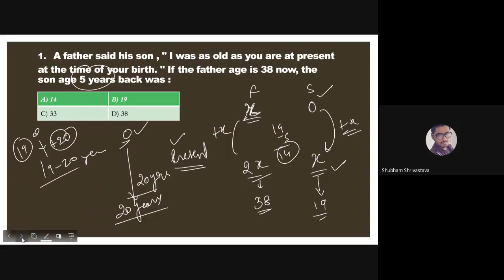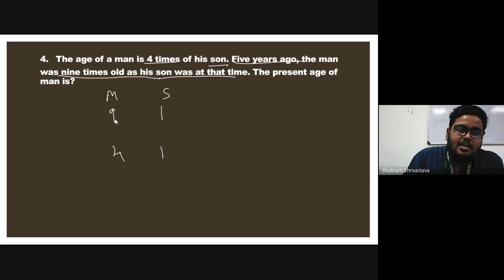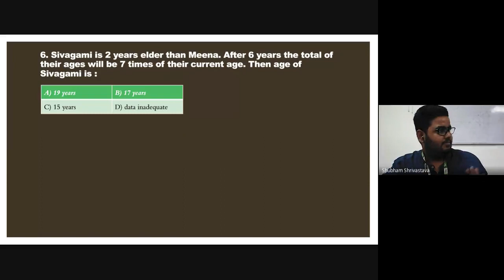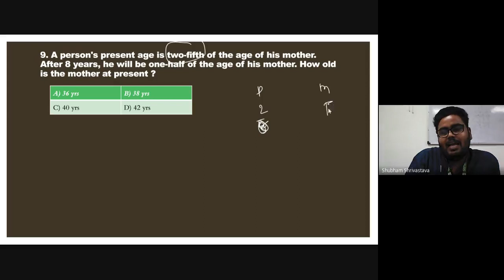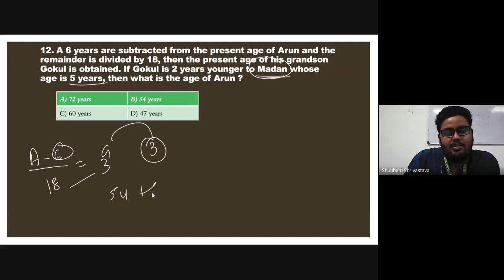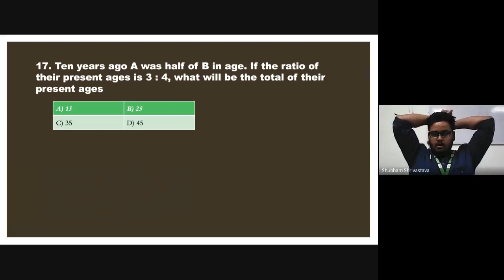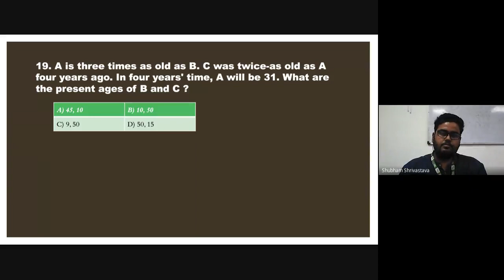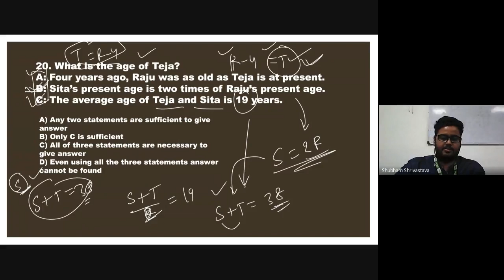Problems on Ages 01